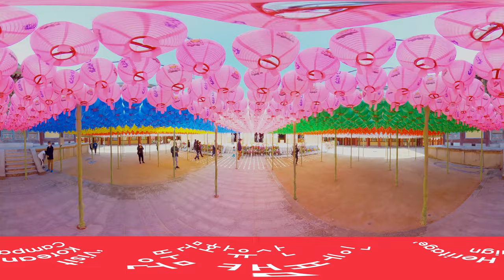[360도VR] 문화유산 랜선여행 360도VR로 즐기는 '불국사'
코로나-19로 시간이 멈춘 것 같은 느낌이 들 때,
집콕 생활을 더욱 알차고 즐겁게 보내고 싶을 때,
답답한 마음, 아름다운 풍경으로 털어버리고 싶을 때,
문화유산 방문코스 랜선여행과 함께하세요!

360도VR로 더욱 실감나게 즐기는 문화유산 랜선여행,
이번 여행은 불국사로 떠납니다.